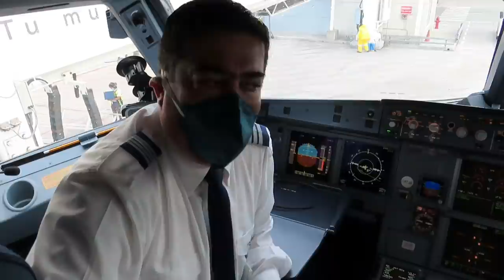Primer vuelo de LATAM Ecuador con las nuevas medidas de bioseguridad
Fui parte del primer vuelo de LATAM Ecuador con las nuevas medidas de bioseguridad en sus aviones, también con las medidas aplicadas en los Aeropuertos de Quito y Guayaquil.

SÍGUEME